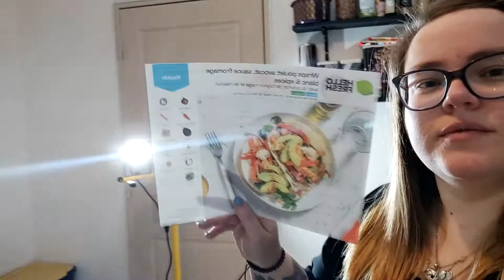Wrap poulet avocat HelloFresh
Yo,

Déjà merci de ta visite :p

Ingrédients:

- Oignon rouge
- Gousse d'ail
- Poivron
- Carotte
- Avocat
- Aiguillette de Poulet
- Paprika en poudre
- Tortilla
- Fromage Blanc
- Curry en poudre
- Salade
✿ Lien de parrainage
Vous permets d'avoir  60 € de réduction au total sur vos 3 premières boxs

Tu as aimé la vidéo? Alors n'hésites pas plus, met ton petit pouce bleu et ton jolie commentaire.

Comme je dis souvent, bisous :p